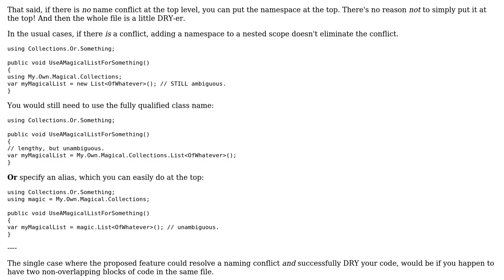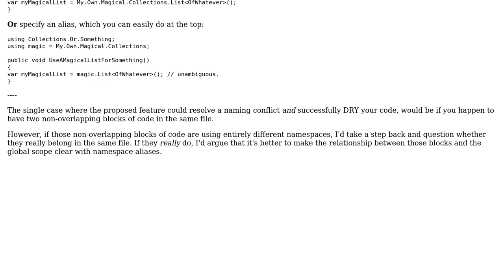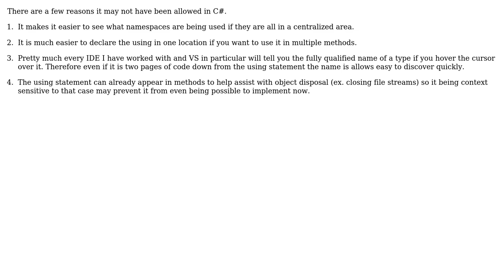Software Engineering: Why does C# not allow scope-local using Directive? (3 Solutions!!)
Software Engineering: Why does C# not allow scope-local using Directive?

With thanks & praise to God, and with thanks to the many people who have made this project possible! | Content (except music & images) licensed under CC BY-SA | Music | Images & others | With thanks to user svidgen user M_Cole84 user Martin Ba user Jules and the Stack Exchange Network Trademarks are property of their respective owners. You are responsible for your own actions.